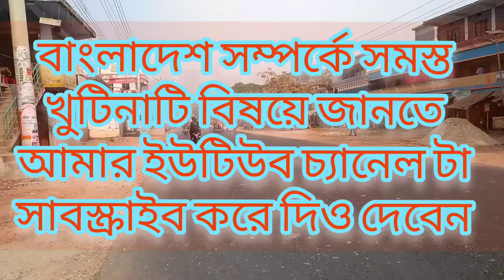India Bangladesh Cycle ride 2022 /Day-1 / Pappu roy cyclist / Bangladesh cycle tour/ Jashore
Its first day of my second time Bangladesh cycle expedition. I reached Jashore in Bangladesh by cycle ride. here is some videos.